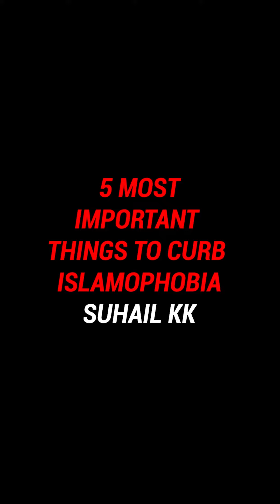Large scale Mutual Engagement between communities